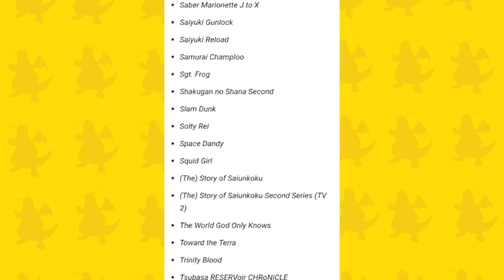Anime Aired in INDIA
Hello guys ,

Aaj ki video me humne baat ki he in anime ke baare Jo ki India me abhi aa rahe h
ya fir pehle aaya karte the aur band ho gayee

Anime aired in India, Anime in India , Ongoing anime in India ,  Anime closed in India

Tab take ke liye

Bye Bye 😎😎😎